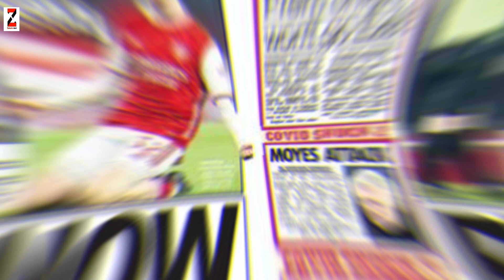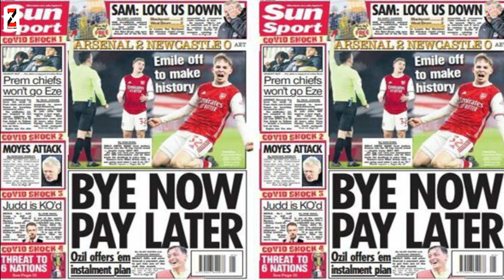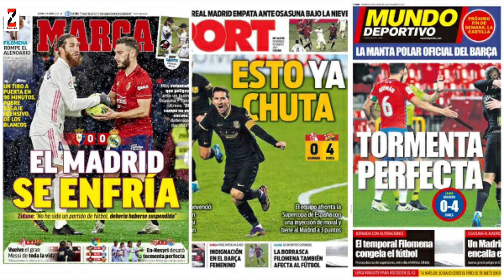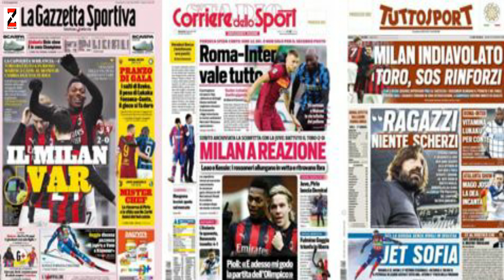WARGESYADA Maxaa laga yiri guulihii United, Arsenal, Barca, Milan, Pogba to PSG, niyad jabka Real